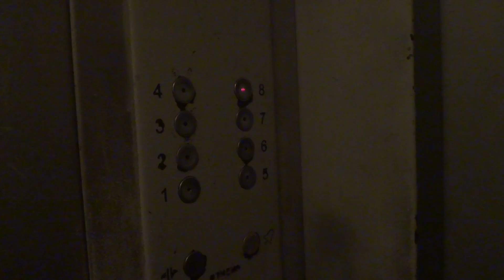Электрический лифт (г. Пущино), V=1 м-с, г-п 400 кг (21)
Микрорайон Г, 8